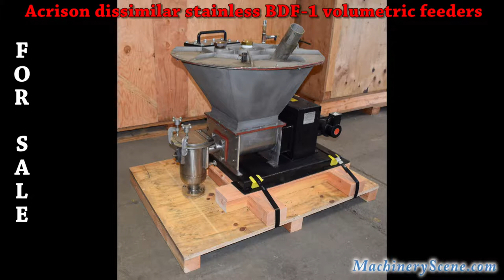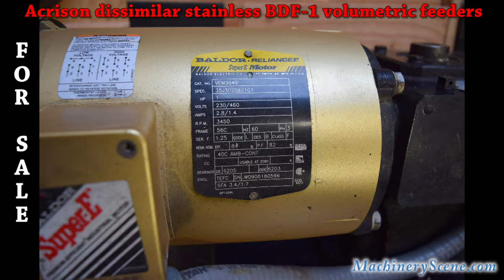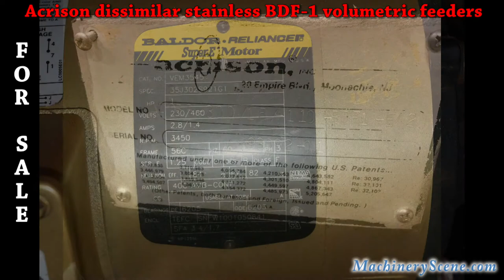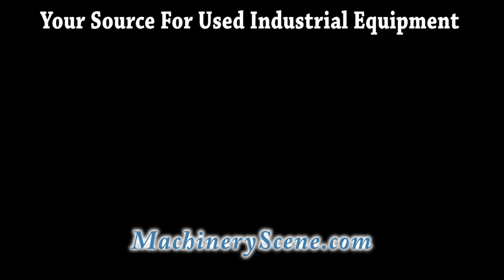For sale: 2 Acrison dissimilar stainless BDF-1 volumetric feeders - Photos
2 Used Acrison Volumetric Feeders combine two flow-inducing augers/agitators with single metering, counter-rotating at the same speed with a metering auger operating at a proportional, but dissimilar (slower) speed for accurately and reliable feeding a broad variety of dry solid materials including those considered difficult-to-handle, 2 used Acison volumetric feeders available, Acrison Model# A405B-300/15/-110-BDF1-E/2, serial# 93092-01, hopper inside filling diameter 32", outside stainless hopper diameter 35"+-, inside width and length at the bottom of the agitator mechanisms 13" x 11", 2 site glass windows in hopper lid,  1HP Baldor Super E motor, 230/460 volt, 3ph. Call for a delivered price, plywood boxes can be built for volumetric feeders for shipping purposes. test run video available.
Acrison dissimilar stainless BDF-1 volumetric feeders, 2inch Acrison volumetric screw feeder,  Acrison dissimilar speed auger agitator metering mechanism feeders, used Acrison BDF-1 dual augers/agitators with single metering 2” auger, used Acrison stainless steel metering feeders